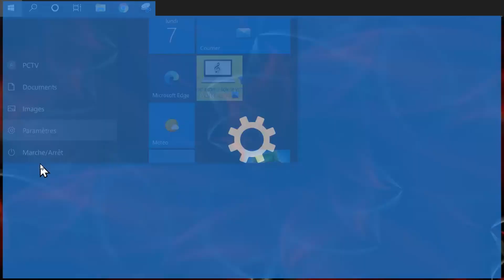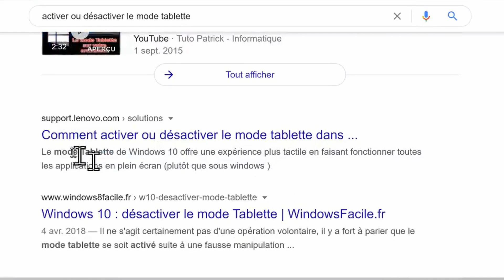Comment utiliser le Presse Papier de vos copies collés avec Windows10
C 'est quoi le Presse-papiers sur un ordinateur? Il s'agit d'une mémoire tampon qui permet de stocker temporairement un ou des éléments – texte, image, lien, etc. – pour le dupliquer avec la fameuse et pratique fonction du " Copier-Coller"